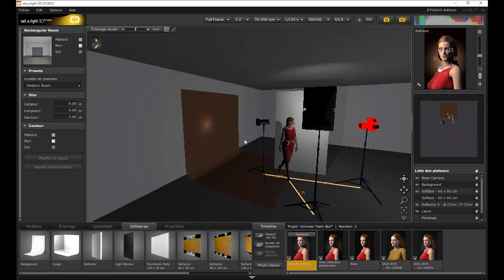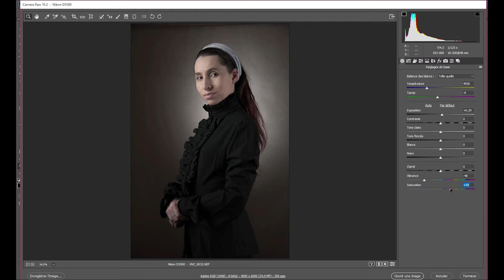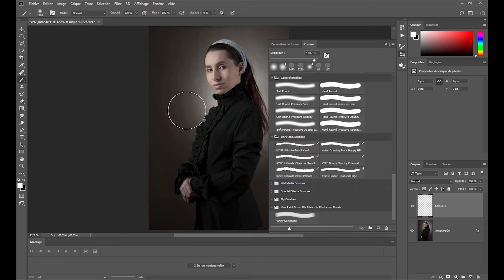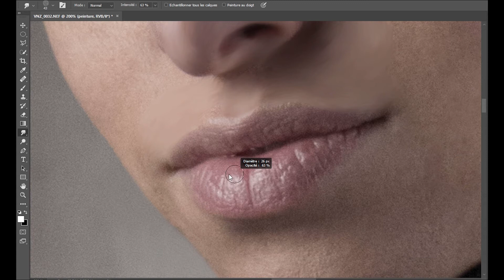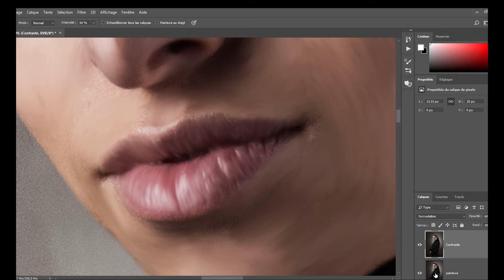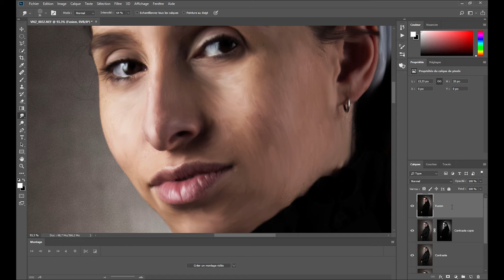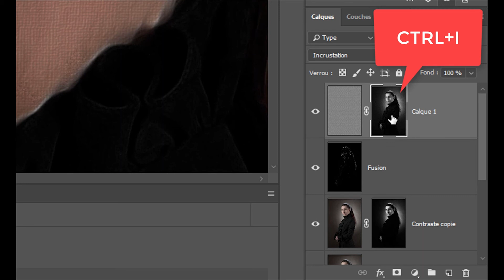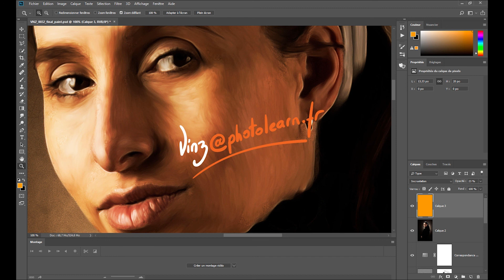S03E03 Portrait comme un tableau - L'effet PEINTURE avec Photoshop sans plugin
Un effet peinture réalisé manuellement à partir d'une photographie. Pas de plugin automatique. Développement complet et effets décortiqués. Aspect peinture, technique de l'outil doigt, effet de toile, effet de glacis...